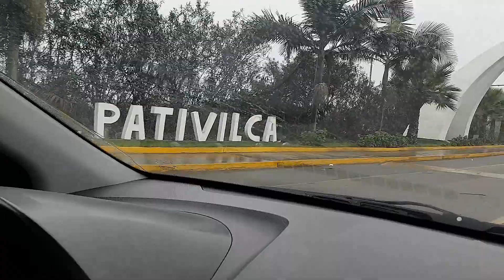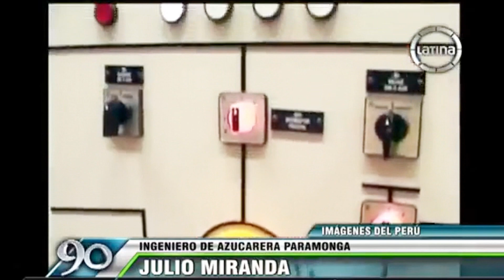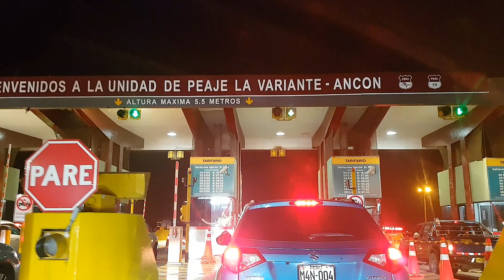Al Este de Pativilca